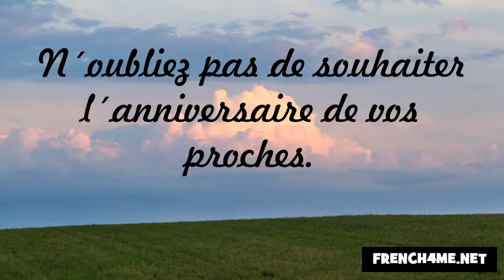Höflichkeit und gute Manieren #74